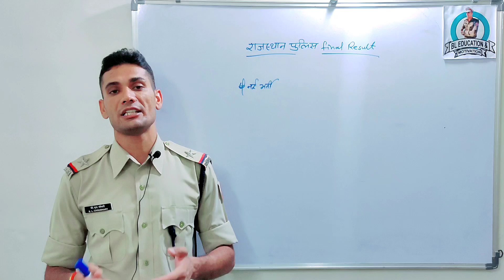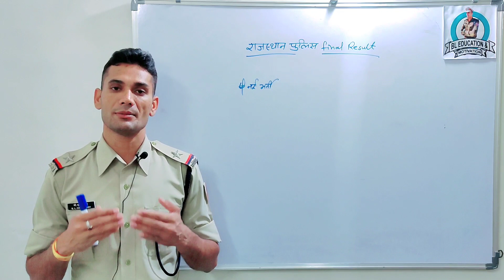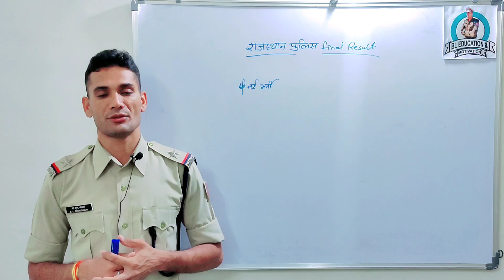राजस्थान पुलिस फिजिकल रिजल्ट।rajasthan police physical result।result rajasthanpolice cutoff।BlSir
rajasthan police
rajasthan gk
rajasthan ka swag song
rajasthan police physical date 2022
rajasthani song
2022
rajasthan news
rajasthan police
rajasthan police taiyari
rajasthan police physical
2022
rajasthan police taiyari
rajasthan police form me galti ko kese
sahi kare
2022
rajasthan police notification 2021
rajasthan police notification 2022
rajasthan police new update today
rajasthan vanpal vanrakshak current affairs, rajasthan vanpal vanrakshak current affairs today, rajasthan vanpal vanrakshak current affairs  and, rajasthan vanpal vanrakshak current affairs and world events